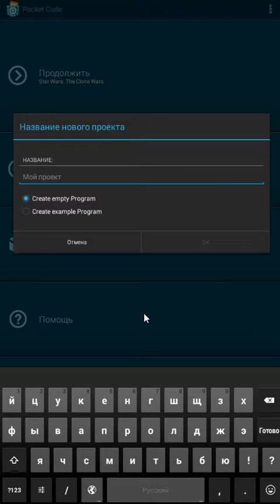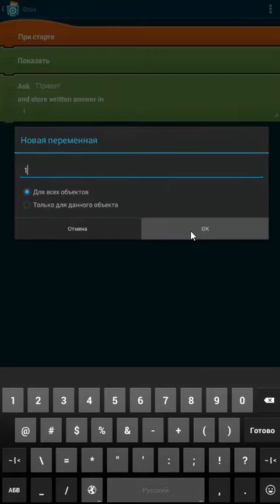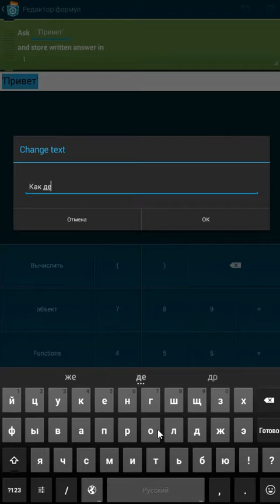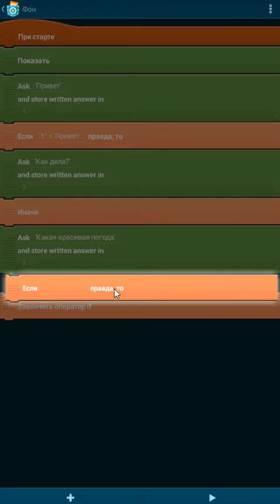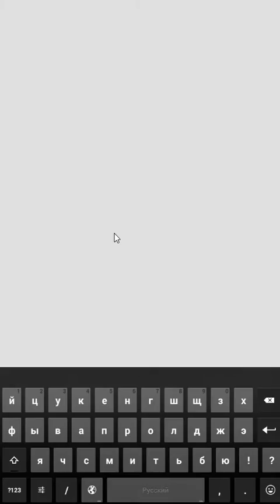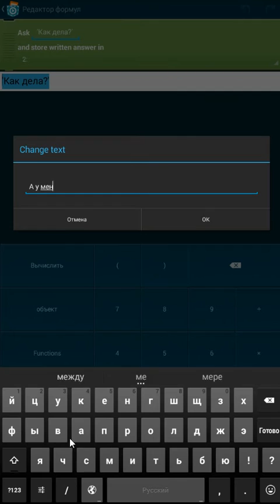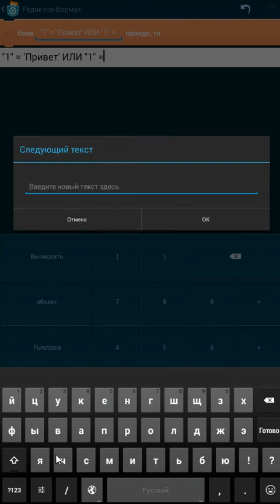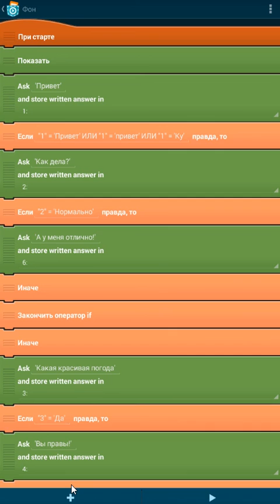Урок 6 по созданию игры в Pocket Code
В этом уроке я создаю приложение Чат Бот. Это приложение создается очень просто. Поэтому создать может каждый, и порадовать своих друзей!